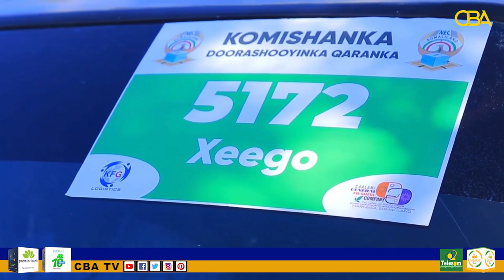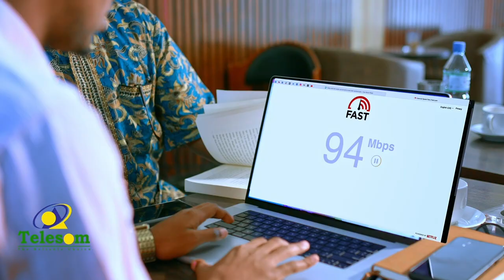Komishanka doorashooyinka Qaranka oo kala diray shaqaalihii iyo agabka gobalka Awdal